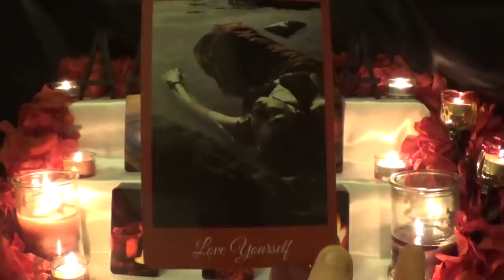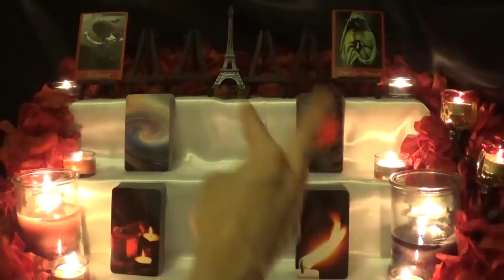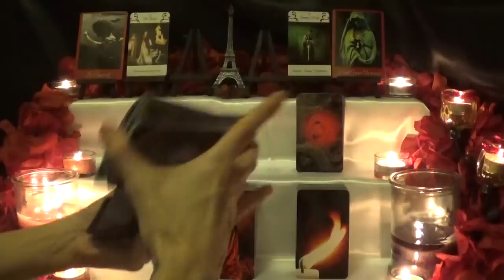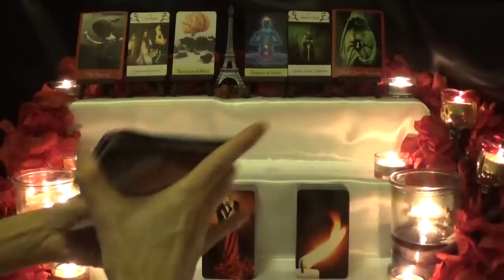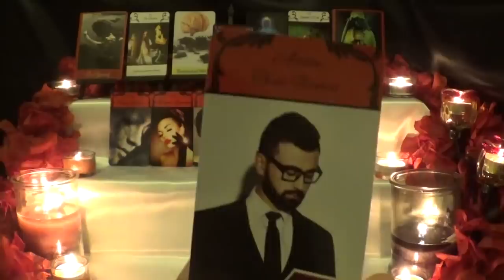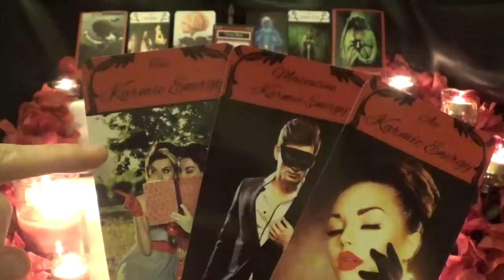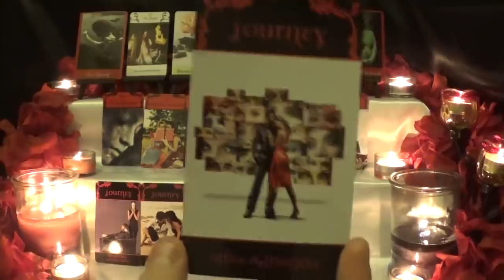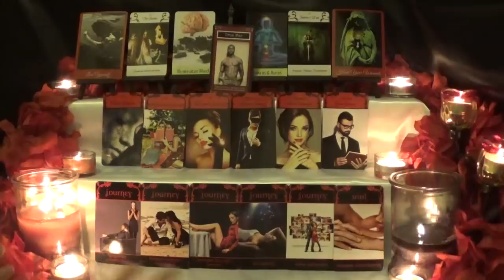Libra - Healing in preparation for reunion or union! - Twin Flame Journey May 2019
Decks Used
1 - Love Story Romance Oracle - Consciousness Evolution Journey
2 - Relationship Connections Tarot - Consciousness Evolution Journey
3 - The Spiritual Path Oracle - Consciousness Evolution Journey
4 - The Relationship Oracle - Consciousness Evolution Journey
5 - Love's Journey Romance Tarot - Consciousness Evolution Journey
6 - Karmic & Twin Flames Oracle - Consciousness Evolution Journey